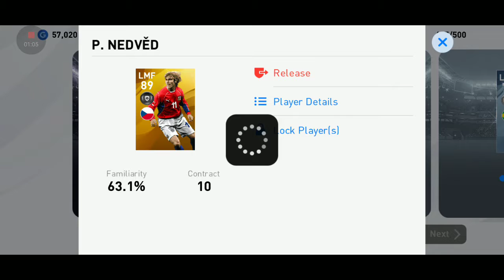PES 2020 สูตรเปิดตำนาน P.NEDVED งบน้อย ลุ่น3ครั้ง สวยสวย